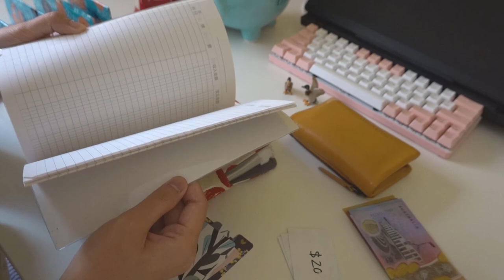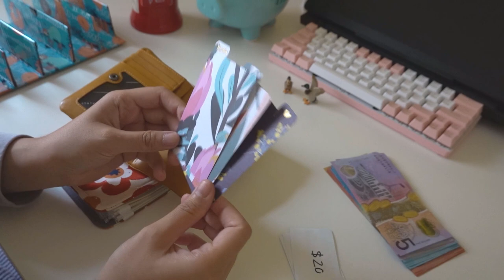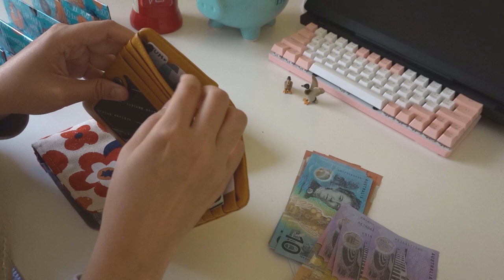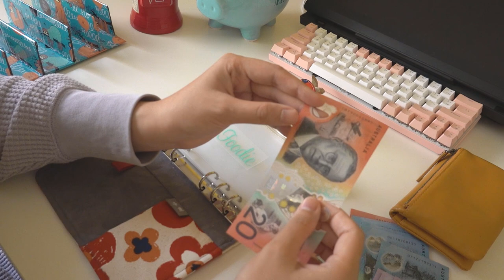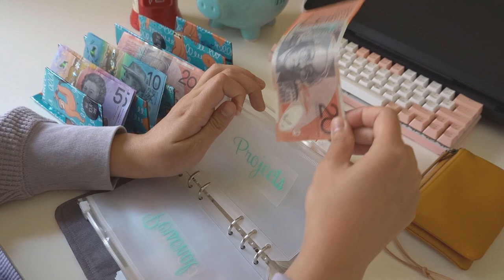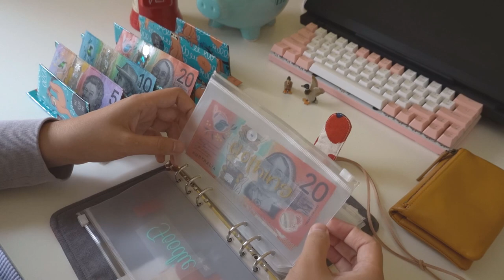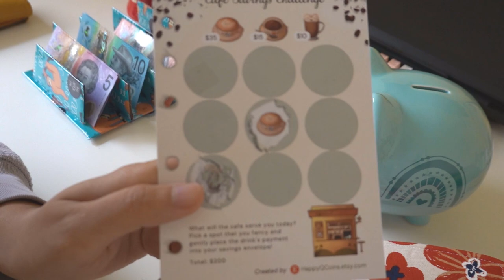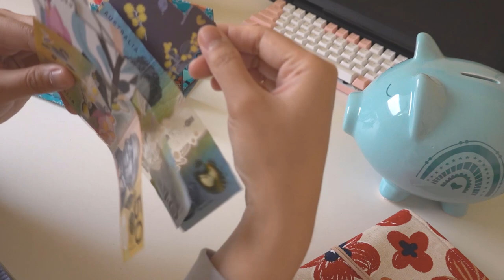Cash Stuffing with Single Budget Binder 📕 Creative Cash Envelope System | Irregular Freelance Income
Hi everyone! 👋🏼 I'm starting on my first budgeting journey, with a rather illogical method. We'll see how this goes! If you ever have interest in starting out your own cash envelope system, it's definitely worth starting today, at this very moment. You'll feel the difference in your relationship with money 💖

If you're interested in supporting my work, please check out my Etsy Shop: HappyQCoins.etsy.com